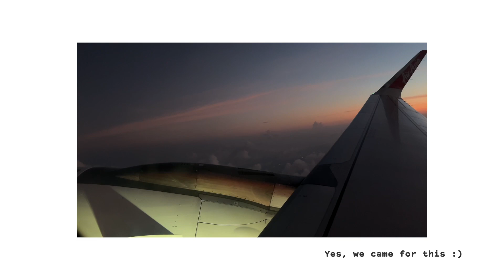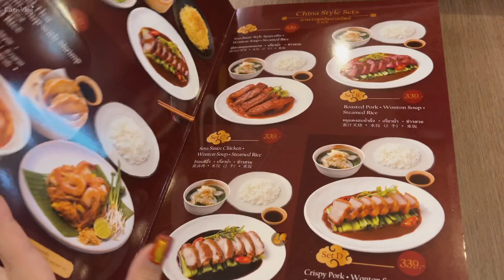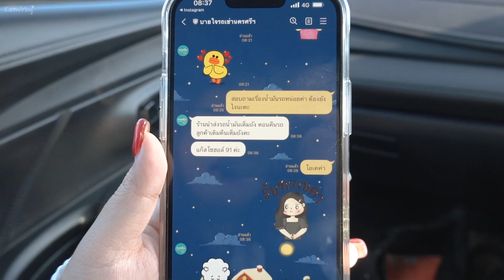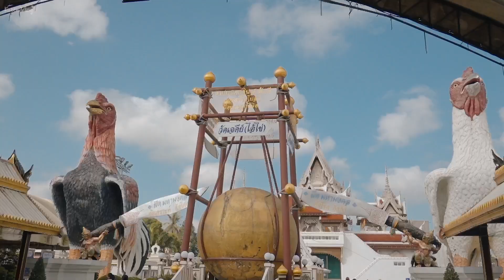•VLOG•🍃 นครศรีธรรมราช, วัดเจดีย์(ไอ้ไข่) สายมู1 เริ่มแล้ว, ถนนขนอม-สิชล, ร้านริมเลซีฟู๊ด | KaewVlog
มากับ Vlog ที่ตั้งใจจะไปมานานแต่ไม่ได้ไปสักที ก่อนปีใหม่ต้องรีบไป วันนี้ไปกันที่จังหวัดนครศรีธรรมราช เคยทำ Vlog มาแล้วครั้งหนึ่ง ตอนนั้นนั่งรถไฟมา มาดูกันว่าทริปนี้ของแก้วจะเป็นยังไงบ้าง